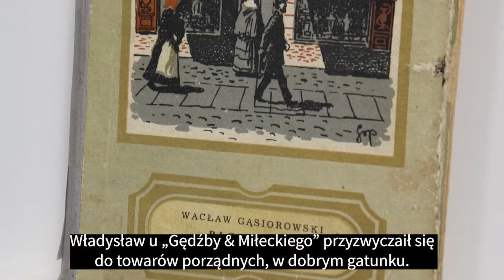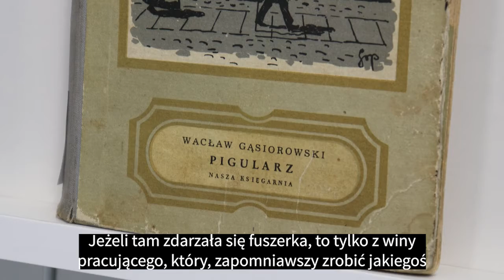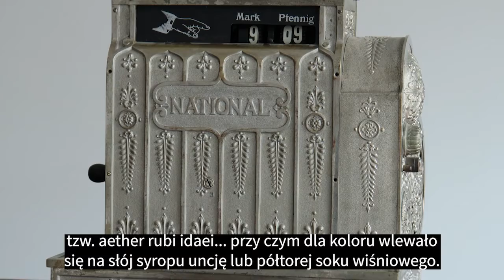Ogólnopolski Dzień Czytania na Głos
Z okazji Ogólnopolskiego Dnia Głośnego Czytania prezentujemy fragment książki "Pigularz" Wacława Gąsiorowskiego. Do skorzystania z tej, jak i innych książek, zachęcamy w muzealnej Bibliotece - ul. Gdańska 4 🙂.